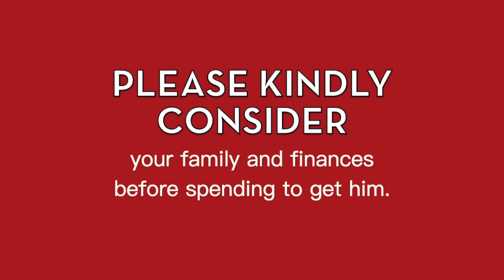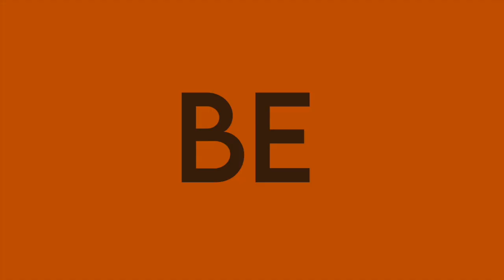Oda Tatsumasa 小田 U-TURN SHOT / LONE WOLF BLOCK BREAKDOWN GUIDE [NOT MY GAMEPLAY]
Block Guide with GIF examples website. [PLEASE KINDLY TAKE A LOOK!]
More than 3 different stories/designs available now!

Hi everyone, you probably know about my struggles here on youtube. Some of you amazing people have kindly enlightened me other paths which can really help me and my family. After making careful considerations and research done based on the values of honesty and sincerity, I’ve decided to give making T-shirts a try.

Please kindly consider taking a look!
Thank you once again for all the support and your time!

Rejoignez le discord français et européen [European]

Slam Dunk Ranked EU Server player play, Follow MLK's twitch

Someone who has spent time to teach me and help me grow as a player: Watch his brilliant plays here!

If you are going through some rough patches in life or in the game, you can find me [and hopefully similar others] here

Let's remind each other that it's going to get better! Uplift each other!
Font Used: Neutra Text
Audio Credit
🎵 Track Info: